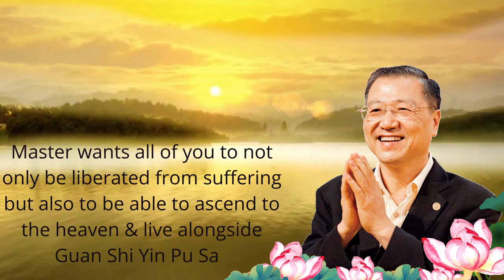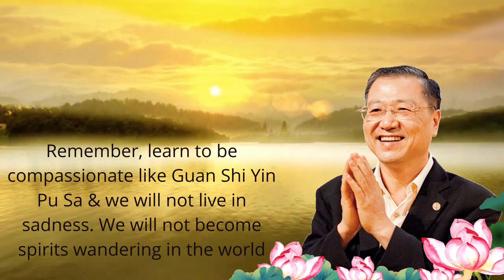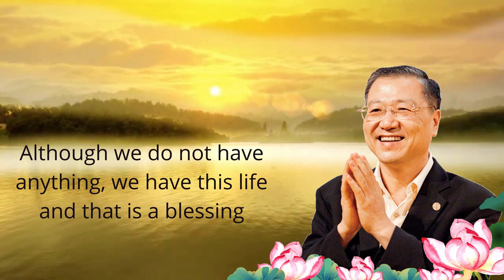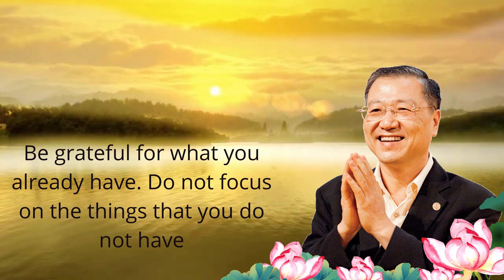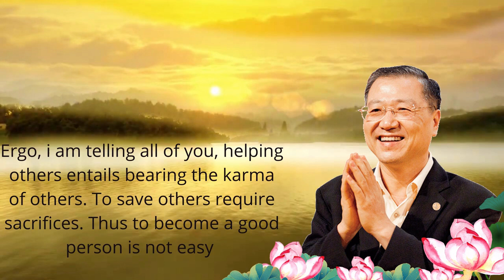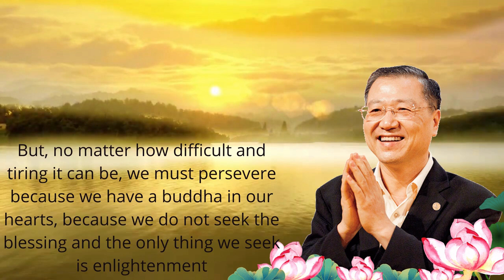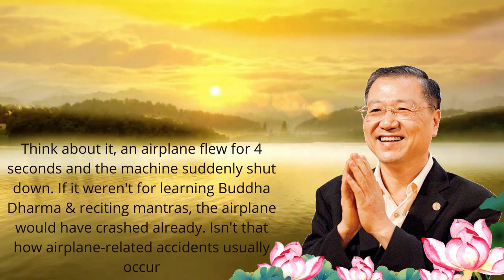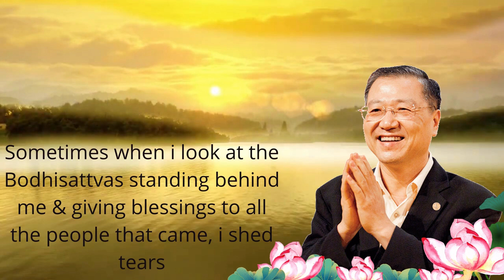This life is a short journey that guides us towards a higher consciousness | Master Lu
To find more information regarding the Guan Yin Citta Dharma Door, visit the